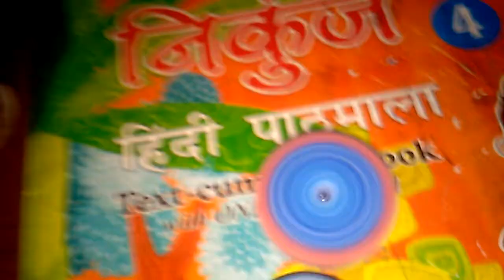Beyblade fight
fight